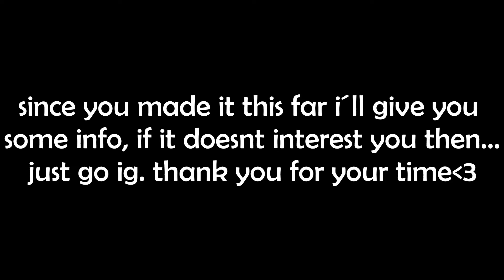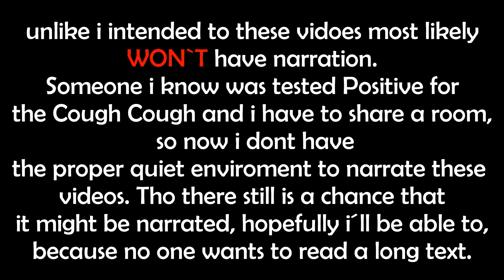Friday Night Funkin´ 4 NEW SONGS - Week 7 + Monster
FINALLY!

Week 7 has arrived to the newgrounds page for a limited time! its just a matter of days..MAYBE HOURS until its finally avaliable on itch.io! So get ready!

In the meantime you can watch this video of the 4 new songs, the revived offical Monster, Ugh, guns and Stress!

sadly the cutscnenes werent available from the link i used. sad. but its the offical game so. btw, you´ll probably find the link but in case you dont like the video because i am giving the link at 5 LIKES. yes. 5 likes. i know its a lot. but. 5 likes. pls?

as you could´ve read on the end of the video someone from my family got tested Positive for C0v1D so i am in lockdown, and i have to share a room with another person so my next videos wont be narrated. Probably. i still hope they will be, we´ll see. ill try to get it done. :0

ANYWAYS. thats about me! have a nice nice day!

*Time Stamps*

0:00 - Ugh

01:30 - Guns

03:54 - Stress

06:01 Monster
Well hello there! This is another random video, since..as you know this channel wont focus on one thing!